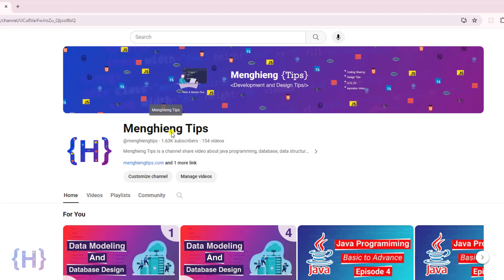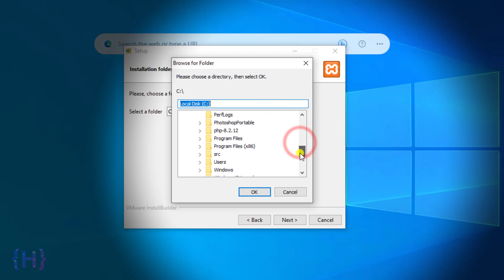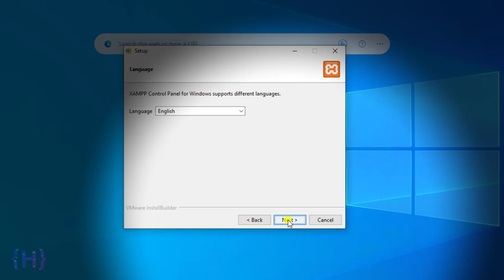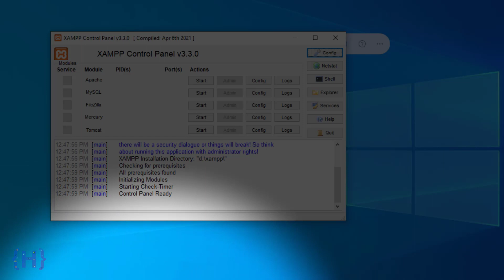How to download and install XAMPP on window latest version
This video will be show you how to download and install XAMPP for window latest version 2024.